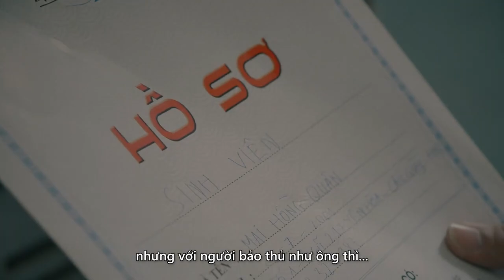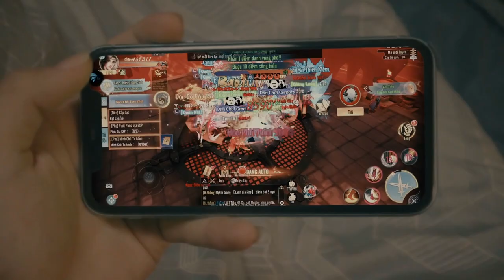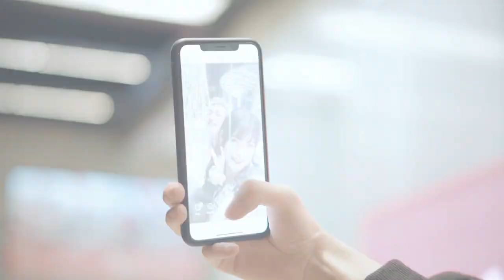Short Film Món quà cuối cùng Dr by Việt Hoàng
👉Trí An Media là đơn vị chuyên sản xuất: Video doanh nghiệp, Video sản phẩm, Film ngắn, Video Tiktok, Booking KOL, với các hạng mục trọn gói như:
 ✅Phân tích insight khách hàng
 ✅Kịch bản chuẩn video, tiếp cận khách hàng, truyền tải thông điệp
 ✅Thiết bị quay phim hiện đại, chất lượng 4K, đáp ứng mọi yêu cầu và cảnh quay phức tạp nhất.
 ✅Dựng phim đa dạng theo các tỷ lệ, tương thích trên các nền tảng
 ✅Bối cảnh phong phú, phù hợp với từng nội dung kịch bản khác nhau.
 ✅Trí An Media đã có hàng trăm video bán hàng triệu view, và nhận được phản hồi rất tốt từ khách hàng.
 👏BƯỚC ĐẦU TIÊN TIẾP CẬN KHÁCH HÀNG LÀ CẦN MỘT HÌNH ẢNH SÁNG TẠO VÀ HIỆU QUẢ